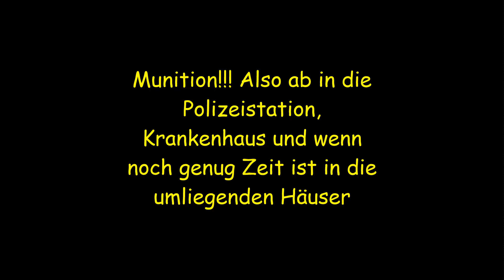Night of the Dead | WAVE 74 | german Gameplay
Schon wieder ein Stuck-Moment xD Aber dieses Mal weiß man ja, wo sie festhängen. und die liebe Brina ist wieder mit dabei :3